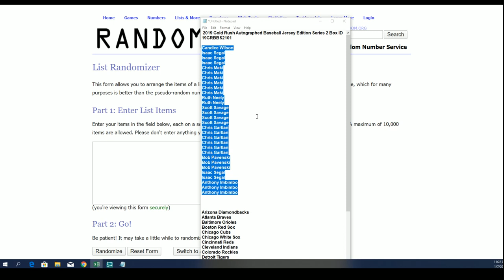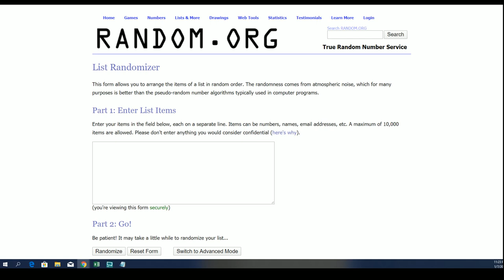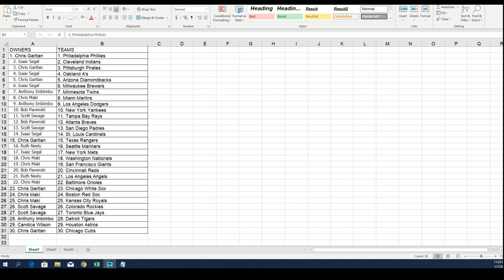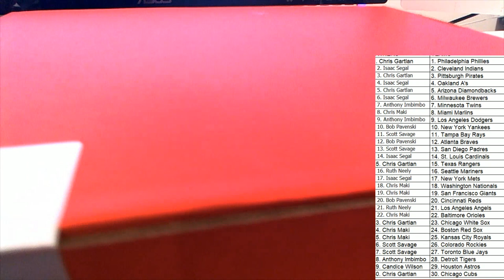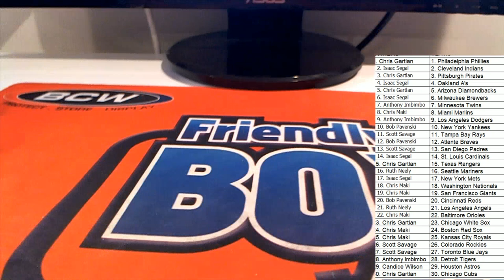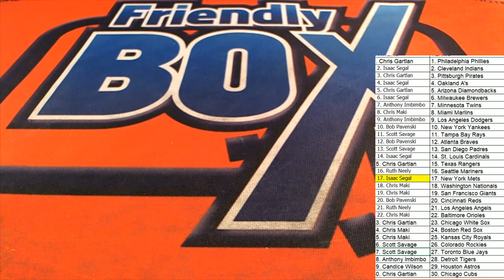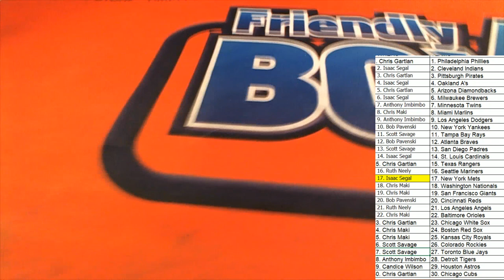2019 Gold Rush Autographed Baseball Jersey Edition Series 2 Box ID 19GRBBS2101